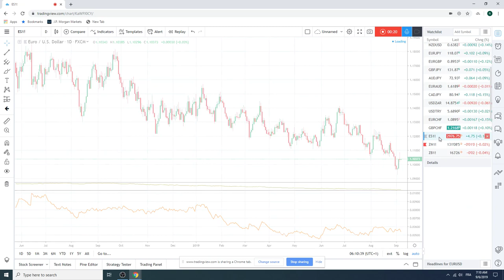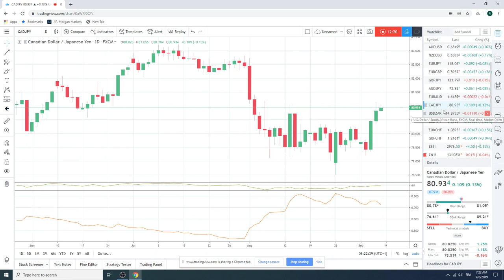6Sept19 Traders Morning Call - PrivateerFX